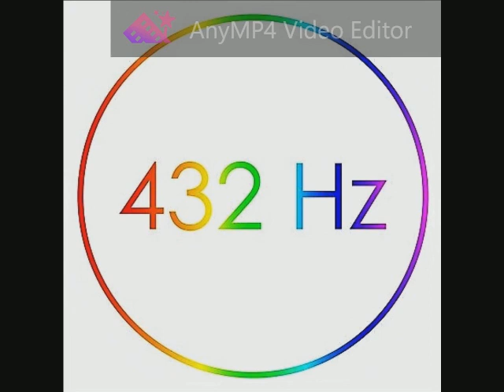080 Sade - Nothing Can Come Between Us 432 Hz